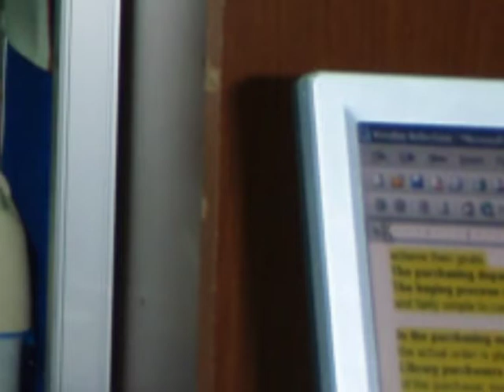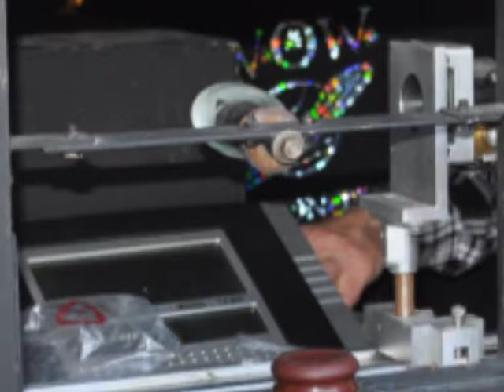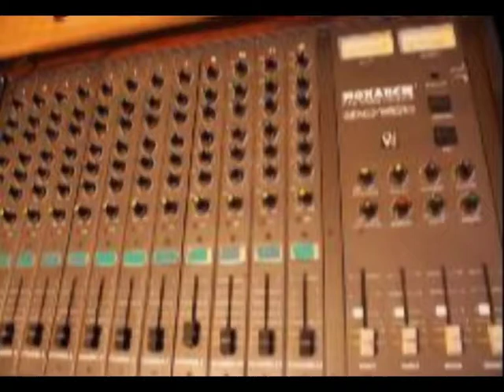Shetland Astronomical Society - Online Radio Summer 2012.mpg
Shetland Astronomical Society`s Summer Broadcast 2012
Interviews with Dr. Ken Rice Edinburgh University ( Planet Formation and the Search for Exo-planets )   &  Brian Sheen of the Roseland Observatory Cornwall on his experience of Stargazing Live & news from the observatory )